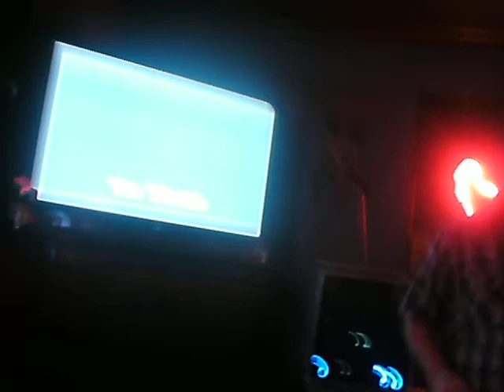Shane Stone singing Beautiful People